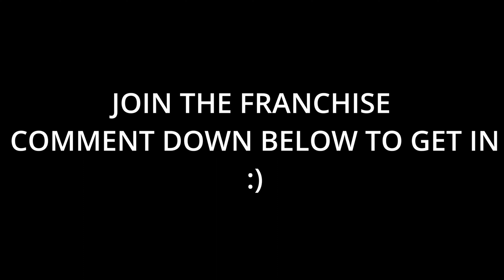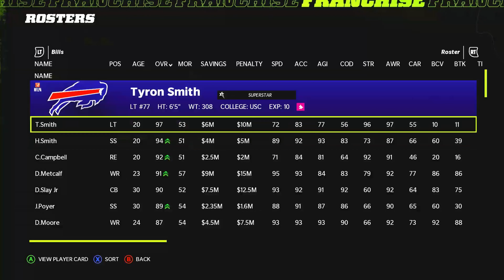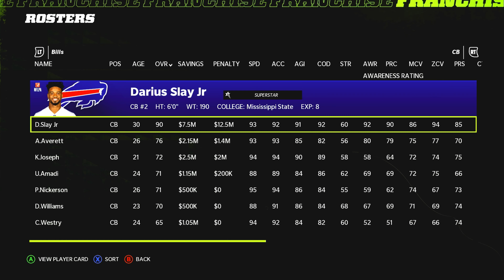*NEW* THIS COMP GAME CAME DOWN TO THE LAST PLAY!! MUST WATCH!! BUFFALO BILLS CFM EP.2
THANK YOU SO MUCH FOR YOUR SUPPORT I REALLY APPRECIATE IT

Madden 22
Madden xbox
Madden 22 Pack and Play
Madden 22 Pack Openings
Madden 22 Coverage Defense
 Madden 22 Defensive Scheme
Madden 22 Scheme
MUT 22
The Yard Madden 22
Madden 22 Gameplay
Madden 22 Connected Franchise League
Madden 22 Updates
Coin Glitches Madden 22
One Play Touchdowns Madden 22
Madden 22 Ebooks
Weekend League Madden 22
Madden 22 Pack Opening
Throne Madden 22
Patriots Offense Madden 22
Gun Bunch Madden 22
Gun Bunch Offset Madden 22
Trips TE Madden 22
Trey Y Flex Madden 22
I Form Madden 22
Singleback wing tight z madden 22
TE Attack Madden 22
Tight Slots Madden 22
Gun Empty Hawk Madden 22
Gun Empty Bunch Madden 22
Steelers Playbook Madden 22
Big Dime 236 Sam Madden 22
Empty Y Saint Madden 22
Seahawks Playbook Madden 22
Panthers Playbook Madden 22
MCS Madden 22
Competitive Madden 22 Gameplay
DB Fire 2 Madden 22
Strong H Wing Madden 22
Nickel 245 Madden 22
Nickel Normal Madden 22
Patriots Offense Mini Scheme Madden 22
Split Close Pats Madden 22
Split Close Miami Madden 22
Tight Offset TE Madden 22
Tight Slot HB WK Madden 22
Y Off Trips Pats Madden 22
Y Off Trio wk Madden 22
Taysom Hill QB Madden 22
Singleback bunch ace Madden 22
Mut ps4
Mut Xbox
Blackreign4
Blackreign 4 Tournament Madden 22
YoBoy Pizza
Form AKA 2Meats
Form AKA 2Meats Tournament Madden 22
Bralen Miller
K-aus
MMG Wheel of Mut
MMG
Zirksee
Zan
AB Got Game
AB Got Game Tournament Madden 22
Mayzomatic
Throne
Top 100 Player Scheme Madden 22
How to beat 3-4 odd Madden 22
How to beat man madden 22
how to beat zone madden 22
How to beat big nickel over g Madden 22
How to beat cover 4 drop show 2 Madden 22
Best Read Option in Madden 22
Patriots playbook money plays madden 22
Patriots playbook Madden 22
Gun U Trips Madden 22
madden scheme
madden ebook

Madden 22
Madden 22 Scheme
MUT 22
Madden 22 Gameplay
Madden 22 Updates
Madden 22 Ebooks
Throne Madden 22
I form close madden 22
I form Pro Madden 22
I Form Slot Madden 22
MCS Madden 22
Mut ps4
Mut Xbox
Blackreign4
YoBoy Pizza
Bralen Miller
K-aus
MMG
Zirksee
Zan
TheActualCC
MikeMAACC
Pac Jr Gaming
HuddleGG
Goated Millz
Civil Madden 22
Flight
AB Got Game